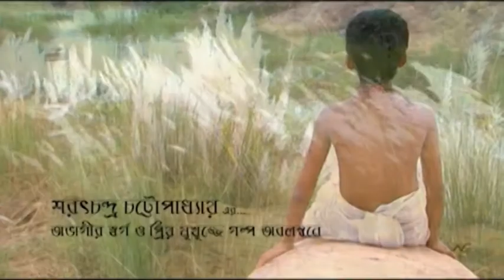SWARGADAR || AVAGIR SWARGA golpo abolombone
New Star Entertainment presents directed by SUBHANKAR DAS